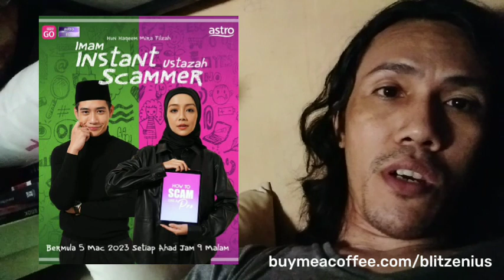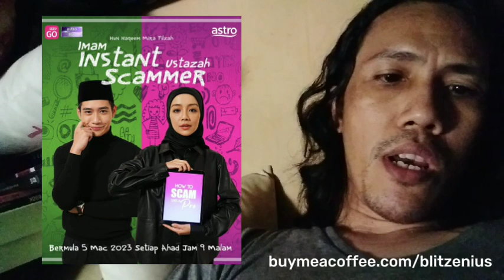IMAM INSTANT USTAZAH SCAMMER lakonan Mira Fizah dan Hun Haqeem. REAKSI TRAILER DRAMA MELAYU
Demi membayar hutang, Effa sanggup menyamar menjadi ustazah dan menipu tentang latar belakangnya. Namun, kerana asyik dikejar ahlong, dia nekad melarikan diri ke Kampung Ramadan dan bertemu dengan Imam Asyraf, seorang influencer yang viral kerana alunan suara ketika mengajinya yang cukup merdu. Imam Asyraf telah dilantik oleh Tok Jamlus untuk menjadi imam sepanjang tarawikh Ramadan ini. Kehadiran Effa ke kampung itu membuatkan Asyraf mula mengesyaki sesuatu…

IMAM INSTANT USTAZAH SCAMMER
SETIAP AHAD (MULAI 5 MAC 2023)
9 MALAM  DI ASTRO RIA ATAU STRIM DI ASTRO GO / ULTRA BOX!

Teraju utama
Mira filzah, Hun Haqeem